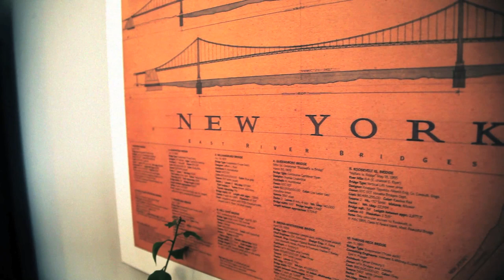Colin Stetson - Awake on Foreign Shores & Judges | A Take Away Show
La Blogotheque presents a Story Told Well / La Blogotheque production

Colin Stetson | A Take Away Show | Part 1

If ever there was a time to not write about music and to simply listen, this is it. Colin Stetson's horns are played with an absolute and uncompromising authority. His accomplishments and collaborations are many and considerable. His discipline is unrelenting. He plays here alone in his home, a man at work to create a powerful orchestra of tones, a hydra-headed sound only to be experienced, not to be described.

Image, Sound, Production by Derrick Belcham